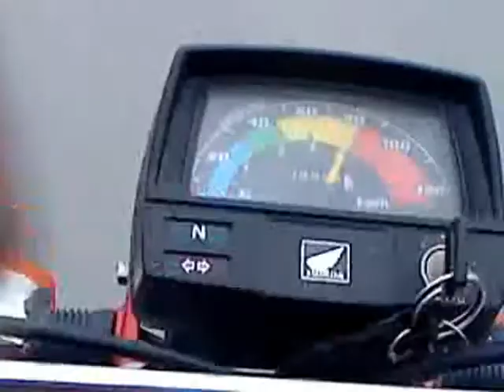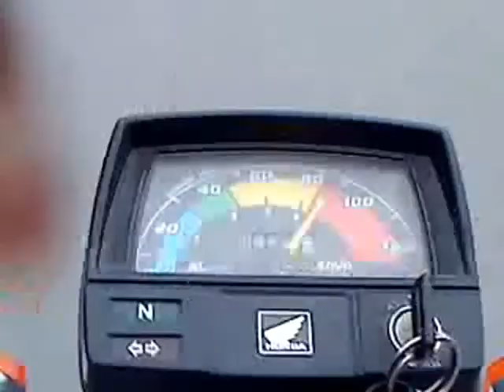Vj HasH BREAK THE METER PIN OF CD 70.wmv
Vj HasH